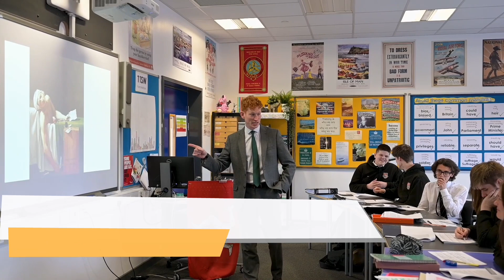Welcome to Durham Johnston